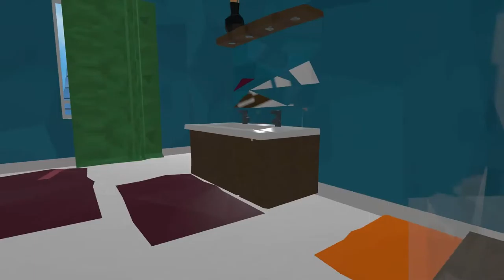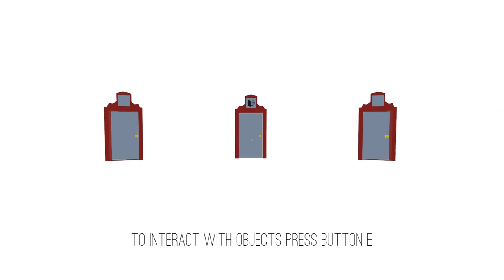The Way Of Life - Kid Part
•The Way Of Life - The Way Of Life - The Kid Part
•Unkommentiertes-Gameplay : Silent-Play 1080p

Diese Erkundungs-Spiel verfügt über 3 Hauptfiguren: ein Geschäftsmann, ein alter Mann und ein Kind. Sie befinden sich auf einer Straße, die anscheinend die gleiche ist aber ändert sich entsprechend Wahrnehmung der Realität.
Der Kern des Spiels ist es zu erkunden, wie anders jede Sichtweise ist.

The Way Of Life ist ein Early Access-Spiel und kostenlos bei Steam erhältlich: